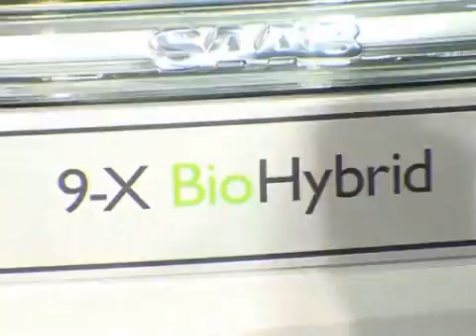Saab 9 X BioHybrid Unveiling